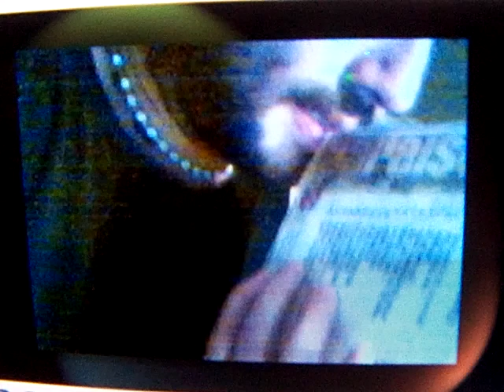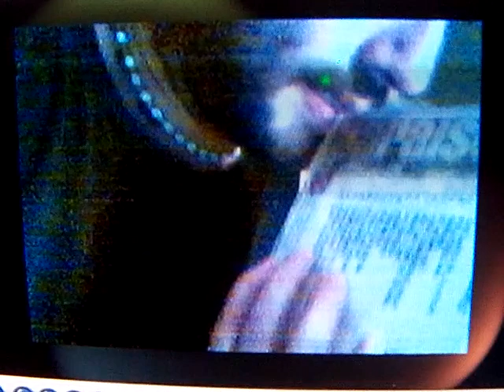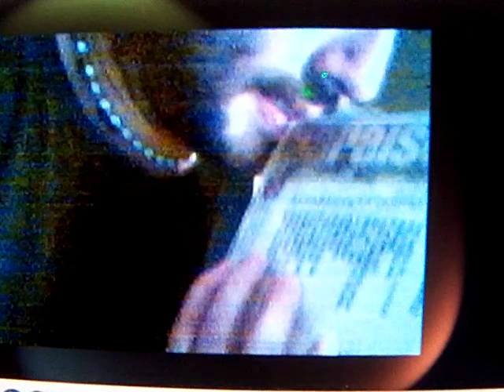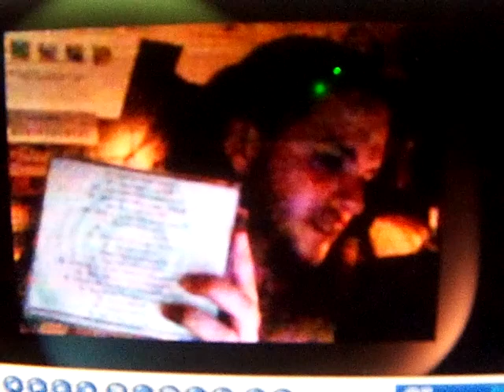gustavo alvarez(dejar el alma/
gustavo alvarez cantante/dejar el alma(autores y compositores gus alvarez y silvana alvarez)arreglos eduardo criscuolo,cassette realidad adolescente 1988,compañia discografica GS RECORDS distribuidora babush-